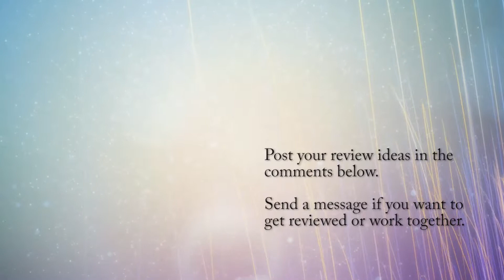Review of blackout curtains that also happen to be black enough for a studio backdrop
A quick review of some of our most famous set pieces, in this case our backdrop curtains which are actually, wait for it... curtains!

Yep, that's how we keep the budget in check. It's the same way the big dogs do it. We use regular everyday items you find around the set and just make them work.